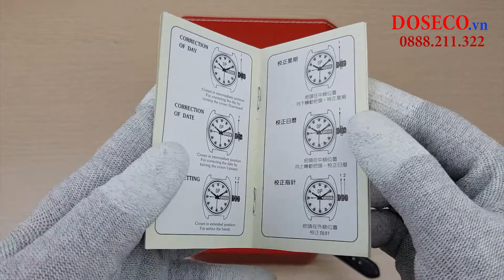[Góc review nhanh] #88: Đồng hồ Olym pianus quartz OP130-07MS-GL-N